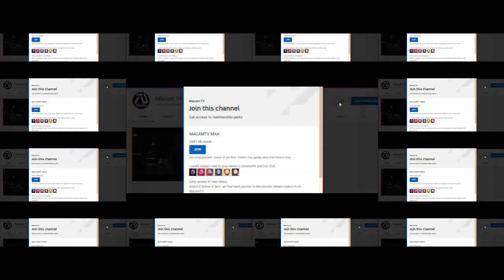TAKEN 4 "On The Run" Final Teaser Trailer (HD) Liam Neeson, Michael Keaton | Bryan Mills | Fan Made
Its an honor to finally present to you the final installment of the Taken 4 dream trailer series only on MacamTV!

►MacamTV's Purpose

As a solo creator, managing the channel takes a lot of work. Such as researching, planning, making thumbnails, creating trailers and staying on schedule to release 2-4 videos a week. Your support will continue to help me manage the channel and hopefully be able to hire a team one day!

Channel Members that made this video possible:

Editing Details:

VIDEO CREDITS | TAKEN | HONEST THIEF (2020) | RUN ALL NIGHT | NOW YOU SEE ME (2013) | SUSANNA EP 1 AND EP 2 BY WIGS | WHITE HOUSE DOWN | THE PROTEGE | THE OTHER GUYS | SOME KIND OF BEAUTIFUL (2015) | NARCOS: MEXICO SEASON 3 | NEW YORK TIME SQUARE PEOPLE CROWD GREEN SCREEN BY CINE | GREEN SCREEN TV BY TRENDING USHAR | MAKING AN ELDER SILICONE MASK BY METAMORPHOSE MASKS | THE WEST WING SEASON 3 EPISODE 10 | LIAM NEESON AUDITIONS FOR SMALL SANTA CLAUS BY THE LATE SHOW WITH STEPHEN COLBERT | MARK FELT: THE MAN WHO BROUGHT DOWN THE WHITE HOUSE (2017) |
MUSIC CREDITS | THE KINGS MAN TRAILER 2 | GEMINI MAN TRAILER MUSIC

For the 10th installment of the Taken 4 dream trailer series I made sure to make it really good. I believe the main strategy is to make the plot evident in the trailer so I made sure to highlight that in this teaser. Ofcourse the plot continues with Bryan Mills getting framed, we get to see that here. "The police are saying Bryan Mills is responsible for this" voice over I did, made sure the viewer get the main idea of this dream trailer.

"I got visual on the suspect" line from HONEST THEFT I believe is a great teased to what will escalate for version 10, making it about Bryan Mills running from cops, but at the same time in the mission to rescue the president. Similarly like the previews teaser, I did not show the President (Morgan Freeman) and Michael Keaton, because I wanted their appearance not only exclusive but also suspenseful. Specially Michael Keaton, despite the lack of clips available I, I capitalized on showcasing his appearance by making it suspenseful till the end. Despite Taken 4 dream trailer 9 remains to be my favorite, I have to say, version 10 is my favorite Michael Keaton moment, and you will see why!